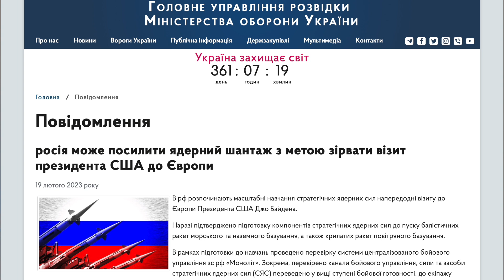Байден надурив росію та приїхав до Києва. Пропагандистка Сімоньян погрожує і ниє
🛡Допомога армії:
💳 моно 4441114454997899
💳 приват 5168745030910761